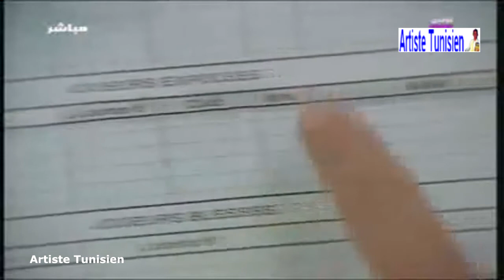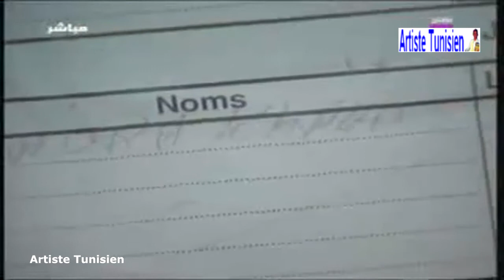DS Stade Tunisien 2-3 Espérance Sportive de Tunis 27-09-2008 ST vs EST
Ligue 1 Pro | 2008/2009 | Championnat | Journée 04
Stade Olympique d'El Menzah (Tunis)
Arbitre : Makraem Laguem (Tunisie)
Derbietto ; ST vs EST (2-3)
EST bat ST par 3-2 (mi-temps 1-1)
Stade Tunisien 2-3 Espérance Sportive de Tunis

(الدوري التونسي - دربي العاصمة الصغير)
( الأحد الرياضي - الملعب التونسي 2-3 الترجي الرياضي التونسي - ملخص المباراة)

Les buts marqués :
Walid Tayeb (29')
Kahled Korbi (SP 45+3)
Oussama Darragi (47')
Mohamed Selliti (57')
Michael Eneramo (90'+4)

Evénements particuliers :
- Expulsion de Khaled Badra
- Première titularisation de Mohamed Ben Mansour
- Absence de Larbi Mejri , Ahmed Hammi et Khalil Chemmam
- Hamdi Kasraoui arrête le penalty de Mohamed Selliti (15')
- Expulsion de Khaled Badra (41')

Formation :
EST : (Coach : Carlos Cabra / Brésil ) : Hamdi Kasraoui , Larbi Jabeur , Mohamed Ben Mansour , Khaled Badra ©  , Janvier Besala , Tarak Achour , Zine EL Abidine Souissi , Walid Tayeb , Henri Bienvenu (Youssef Msakni 76'), Oussama Darragi (Wajdi Bouazzi) et Michael Eneramo

Coach : Carlos Cabral
Adjoint : Maher Kanzari

Dimanche Sport ST 2-3 ST